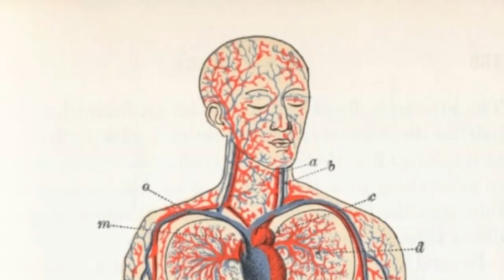Eh Docter Ne Marn To Baad Jeonda Kite 5 Insaan | Scientist Real Miracles | Real Miracle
Topic: Eh Docter Ne Marn To Baad Jeonda Kite 5 Insaan, fatehgarh sahib chamatkar, Golden Temple Miracle , Anandpur Sahib Miracle
Edited By: Raja
Research: Ravinder
Produced By: Mukh Mantri - Official